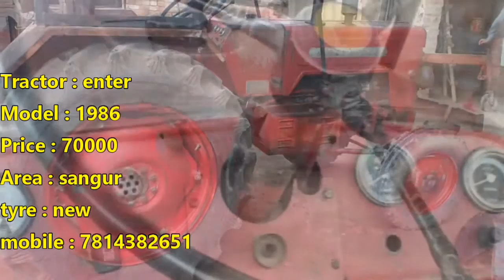ਟਰੈਕਟਰ ਮੰਡੀ #485 || ਜੇਨ ਮੋਡੀਫਾਈਡ, ਰੀਪਰ, ਟਰਾਲੀ 11x6, ਐਟਰ, ਸਵਰਾਜ 855 fe, ਪੀਕੱਪ ਗੱਡੀ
reaper, 855 fe, trolli, enter, zen, pcup